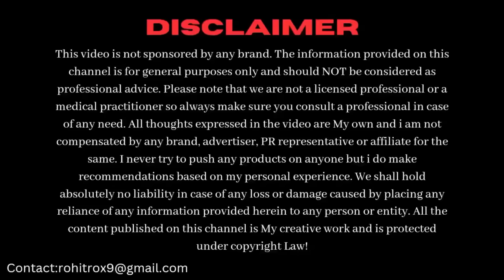दही का ये Skin Whitening Facial देगा दुल्हन सा निखार घर पे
In this video we’ll talk an amazing 3 Step Skin Whitening, Skin Brightening & Dark Spot Removal Facial with the goodness of Curd at Home.